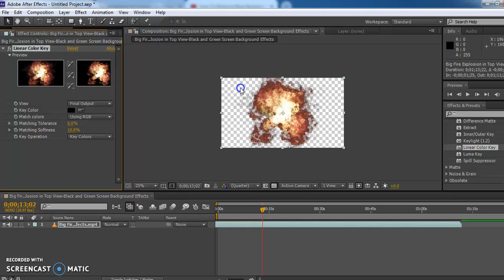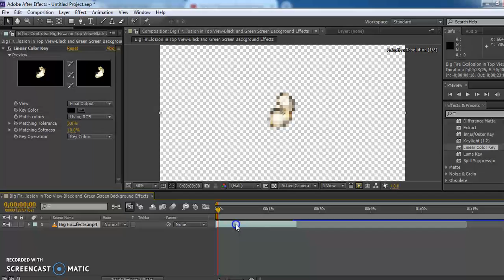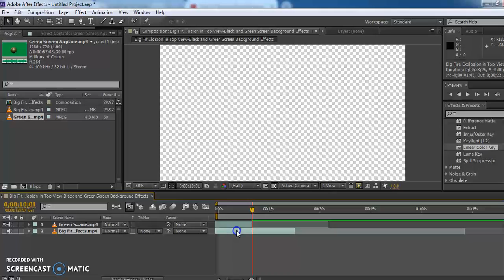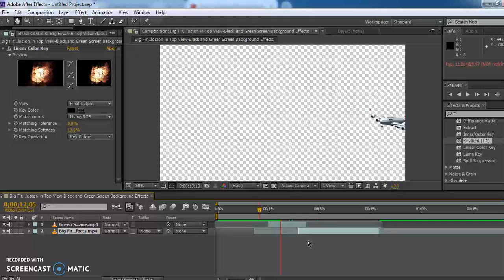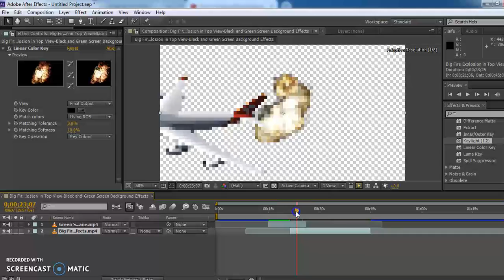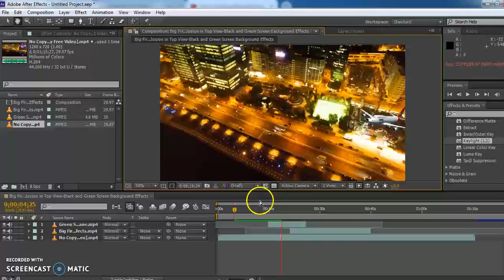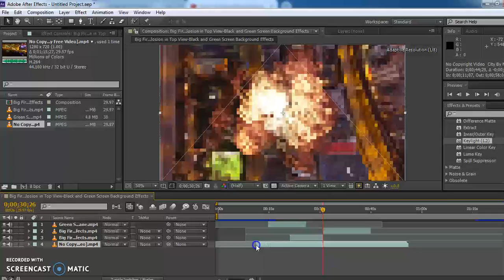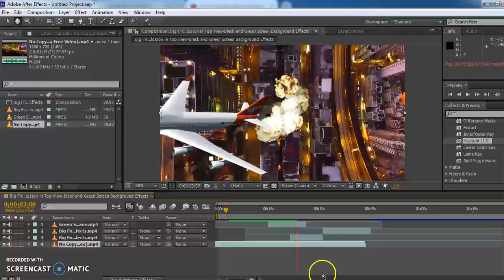bombardment on a city special effect in after effecteasy tutorial